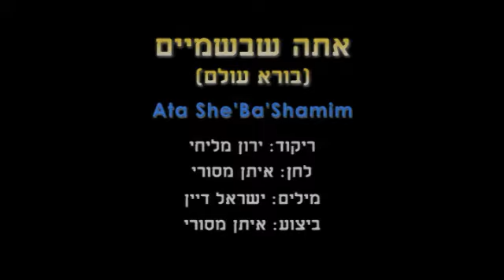Ata She'Ba'Shameim - Dance | אתה שבשמיים - ריקוד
שם השיר: בורא עולם
שם הריקוד: אתה שבשמיים
שנת חיבור: 2013
צורה: מעגל
כוריאוגרפים: ירון מליחי
מבצעים: מסורי איתן
מלחינים: מסורי איתן
תמלילנים: דיין ישראל
חברות: לא נרשם

Song Name: בורא עולם
Dance Name: Ata She'Ba'Shameim
Creation Year: 2013
Shape: Circle
Choreographers: Yaron Malichi
Performers: Masuri Eitan
Composers: Masuri Eitan
Lyricists: Daiyan Israel
Companies: Not Written